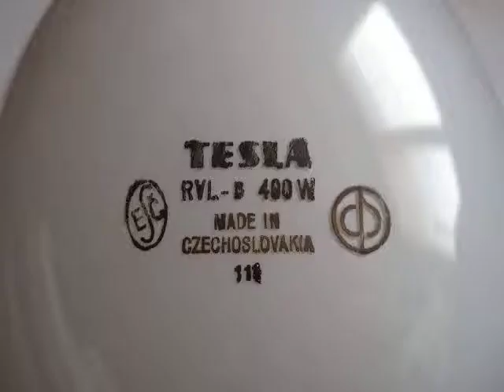Rtuťová výbojka / Mercury vapour lamp Tesla RVL B 400W (1971)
Vysokotlaká rtuťová výbojka / Hochdruck-Quecksilberdampflampe / High-pressure mercury vapor lamp

Tesla RVL-B 400W - Czechoslovakia 1971

Druhá generace rtuťových výbojek s luminoforem. Jako luminofor je použit orthofosforečnan strontnato-zinečnatý.

Second generation of the mercury lamp coated with luminophore. As luminophore  is used an strontium-zinc orthophosphate.

Zweite Generation des Quecksilberlampe mit Leuchtstoff beschichtet. Als Leuchtstoff ist ein Strontium-Zink-Orthophosphat verwendet.